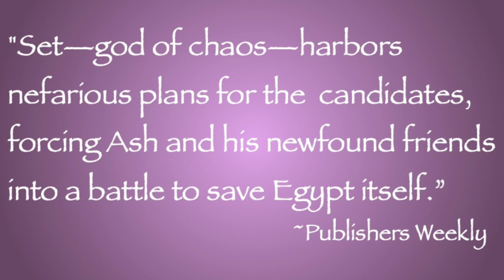Book Trailer: The Shadow Prince by David Anthony Durham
Set in an alternate solar powered ancient Egypt, candidates must face five deadly tests with only one becoming the shadow prince. On the eve of turning 12, Ash learns his birthday has made him one of the candidates. Under the direction of the gods Ash realizes the secret training he’s received has prepared him not just to survive but to thrive. Set—god of chaos—harbors nefarious plans for the  candidates, forcing Ash and his newfound friends into a battle to save Egypt itself. Booklist describes The Shadow Prince as a rousing romp that shows kindness as a strength and power as a chance to improve our world. Durham’s middle grade debut weaves the power of renewable energy in a rollicking tale of gods and monsters (Publishers Weekly.) Enjoy the Shadow Prince by David Anthony Durham today!